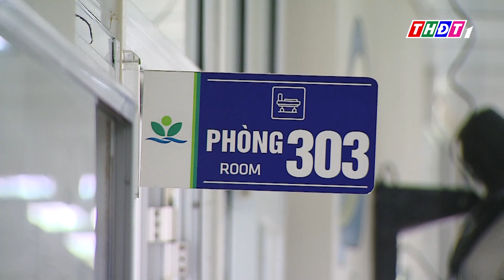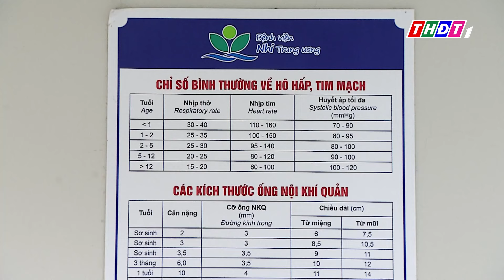Gia tăng ca mắc viêm não Nhật Bản | THDT